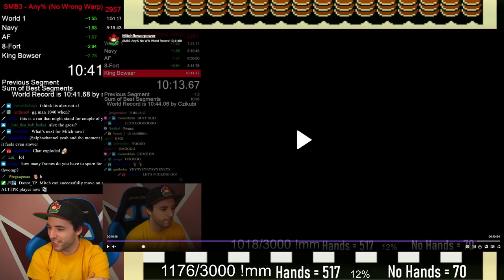Commentary | Super Mario Bros. 3 Any% No WW World Record - 10:41